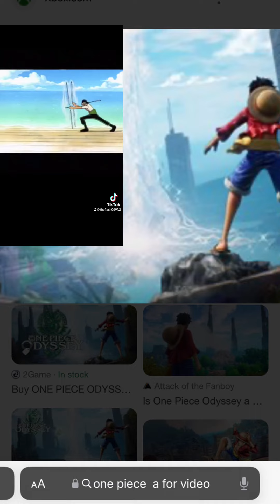Zorro world, strongest swordsman